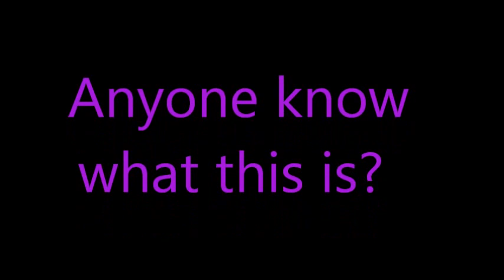Puff ball?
Has purple center no stem 7-16-16 Humboldt County Coast-lands